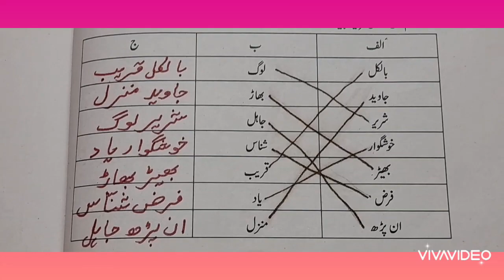CHAP, ALI BUKSH.PART2.MASHQ.Q.3,4, 4,5,6,7,8.JUMLAY,MUTAZAD,SABQAY, ZARBULAMSAL MAFHOOM.B.SAREER